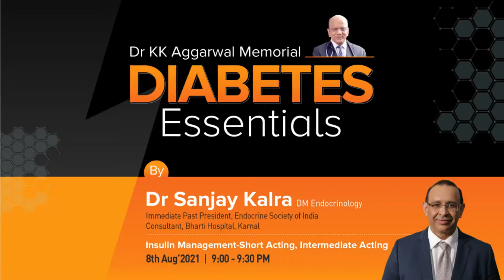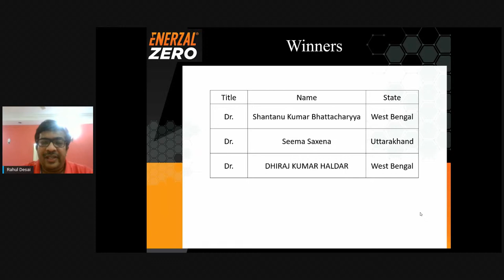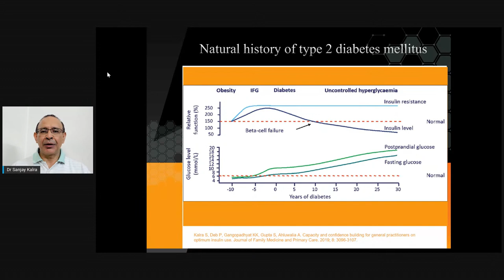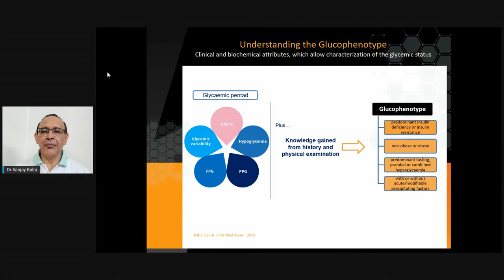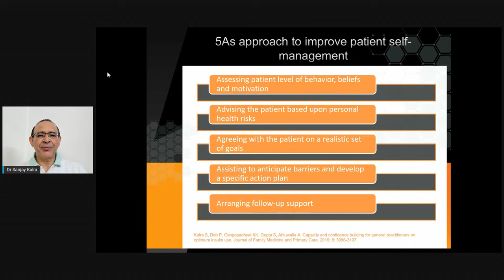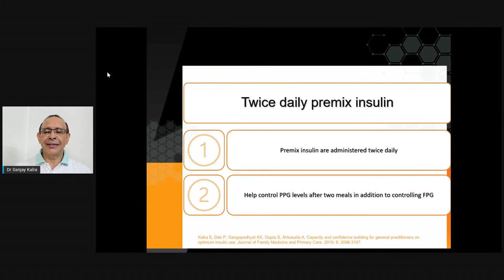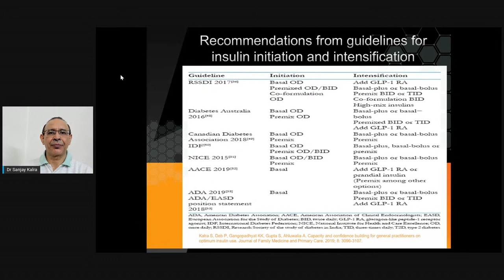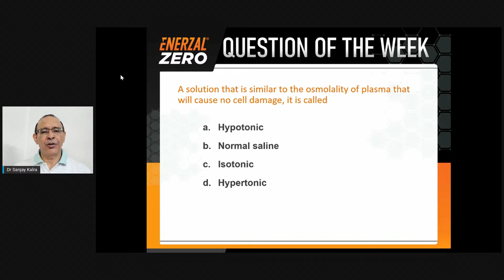Insulin Management-Short Acting, Intermediate Acting